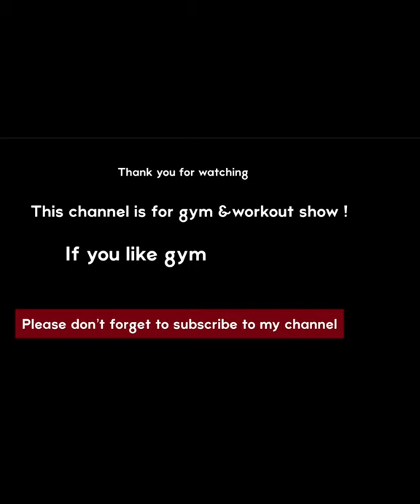don't miss the best indian workout skills fitness gym booty workout